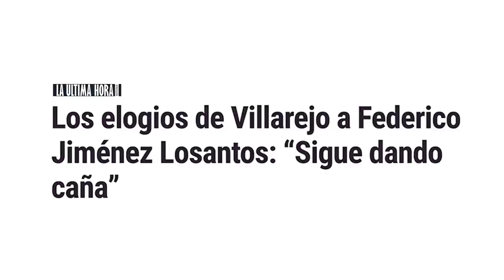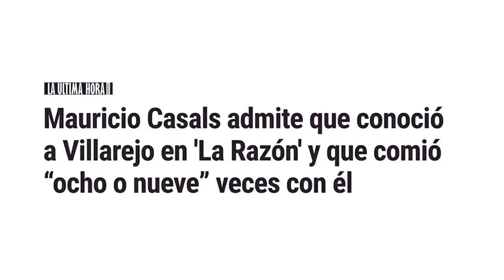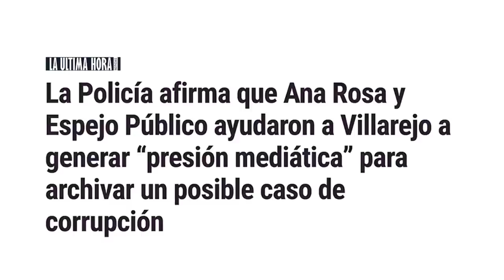1x20 🟥 El VAR Periodístico | Villarejo y los medios con Miguel Charisteas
Hoy, en un nuevo capítulo de 🟥'El VAR periodístico':  Villarejo y los medios.

Miguel Charisteas hace un repaso de cómo los medios de comunicación tratan las noticias, donde destripará los titulares y noticias más escandalosos que hayan aparecido en los últimos días.